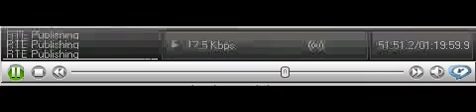RTÉ Radio 1 Liveline 01 June 2010 Housing Welfare Part 2